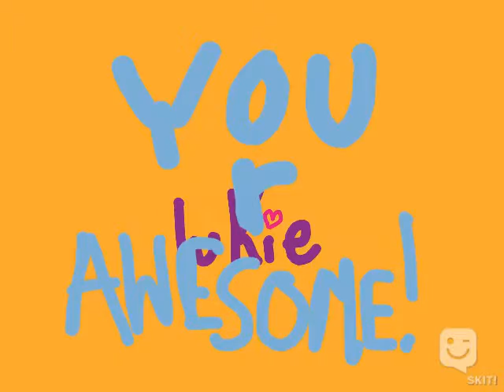Give Me More Ideas!!!!!!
Made with SKIT! app, by lukie